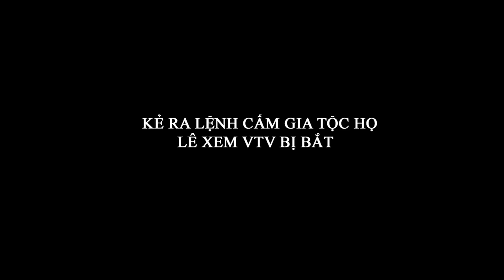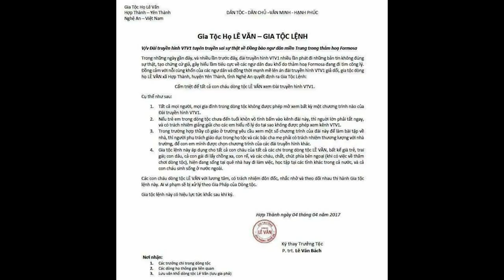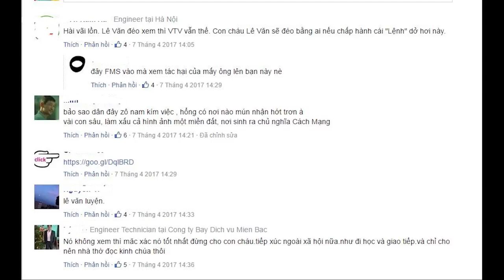1.Lê Đình Lượng - Kẻ mạo danh gia tộc lệnh cấm dòng họ xem VTV bị bắt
Kẻ ra lệnh cấm gia tộc họ Lê xem VTV1 đã bị bắt
Chiều ngày 24/7/2017, Lê Văn Lượng (52 tuổi, trú xã Hợp Thành, huyện Yên Thành, Nghệ An) là một giáo dân ở xã Hợp Thành, huyện Yên Thành, tỉnh Nghệ An, có quan hệ mật thiết và với các đối tượng tay sai của Việt tân trong nước như Trần Thị Nga, Trương Minh Tam (Hà Nam) và Chu Mạnh Sơn - những đối tượng trong vụ án Đậu Văn Dương và đồng bọn tuyên truyền chống nhà nước CHXHCN Việt Nam … hoạt động chống phá thời gian qua ở Nghệ An và các tỉnh miền Trung đã bị bắt, khởi tố điều tra về hành vi Hoạt động nhằm lật đổ chính quyền nhân dân, quy định tại Điều 79 Bộ luật Hình sự. Một số nguồn tin cho hay, Lê Đình Lượng có mối quan hệ thân thiết với Lê Quốc Quân, đồng thời, đóng vai trò cầm đầu số đối tượng là thành viên của tổ chức Việt tân ở Nghệ An.
Thông tin nhiều nguồn cho thấy, do bị kích động, chỉ đạo của một số linh mục cực đoan ở giáo phận Vinh, đứng đầu là giám mục Nguyễn Thái Hợp, Lê Đình Lượng đã nổi lên như cánh tay đắc lực cho các linh mục này tiến hành hàng loạt các hoạt động kích động biểu tình, gây rối trật tự công cộng, núp dưới danh nghĩa bảo vệ môi trường biển, khiếu kiện đòi bồi thường cho ngư dân các tỉnh miền Trung.
Thông qua nick facebook Lỗ Ngọc, Lê Đình Lượng đã thường xuyên đăng tải các bài viết có nội dung phản động, đưa thông tin sai trái nhằm mục đích chống chính quyền nhân dân.
Đầu tháng 4/2017, Lượng đã phối hợp cùng một số đối tượng cực đoan mạo danh và cho đăng tải nguyên văn "Gia phả lệnh" được cho là của Gia tộc Họ Lê Văn ở xã Hợp Thành, huyện Yên Thành, tỉnh Nghệ An lên FB cá nhân của mình trong đó vu cáo đài truyền hình VTV1 tuyên truyền sai sự thật về hoạt động tuần hành, gây rối của giáo dân tại Vinh và yêu cầu tất cả gia đình trong dòng tộc không được mở xem bất cứ chương trình nào của VTV1. Có một điều dễ thấy là mặc dù không phải do chính dòng tộc của mình soạn thảo nhưng hệ lụy của nó để lại thì không nhỏ. Không ít người khi chưa kiểm chứng nguồn tin đã buông ra những tiếng chửi độc địa, xấu xa cho dòng họ này khiến gia tộc họ Lê Văn tố cáo kẻ mạo danh, bôi xấu dòng họ này.
Việc bắt giữ Lê Đình Lượng là hoàn toàn đúng đắn, thể hiện sự nghiêm minh của pháp luật đối với những việc làm sai trái của y, ngăn chặn những hành vi xúi giục, gây rối trật tự công cộng của những kẻ rắp tâm phá hoại đất nước. Đây cũng chính là lời cảnh báo cho những người lầm đường, lạc lối, bị đám linh mục xấu lừa gạt, đẩy vào con đường sai trái, nếu không sớm tỉnh ngộ chắc chắn sẽ phải chịu sự xử lý nghiêm minh của pháp luật.